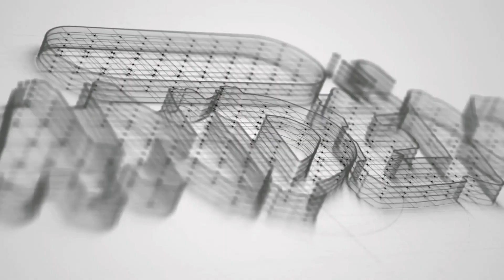MUKBANG is Life | Ajack in Tandem